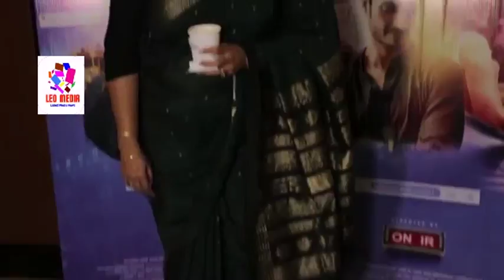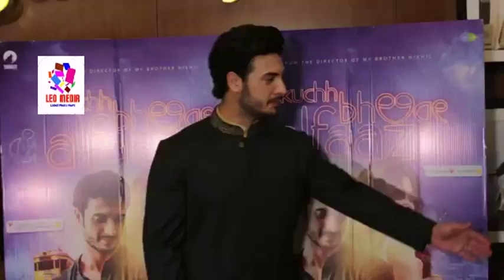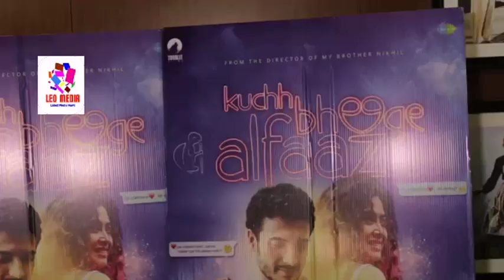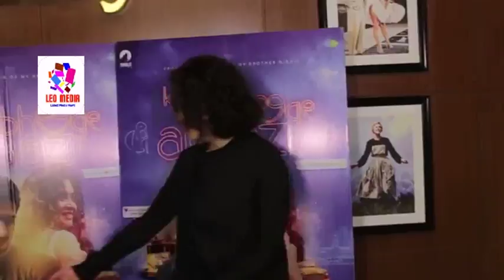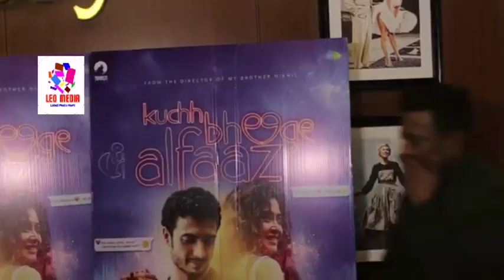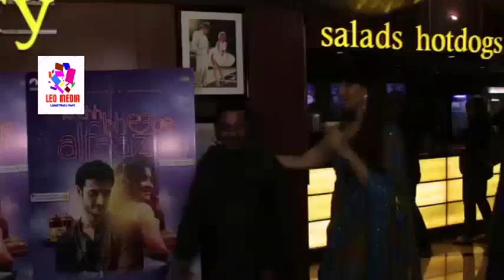Sangeeta Bijlani, Divya Dutta At Special Screening Of Film Kuch Bheege Alfaaz